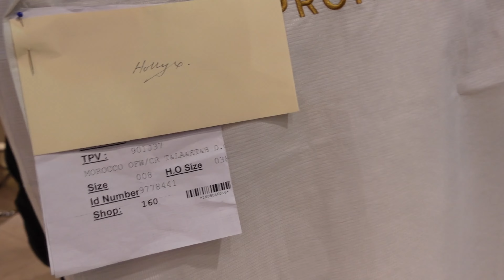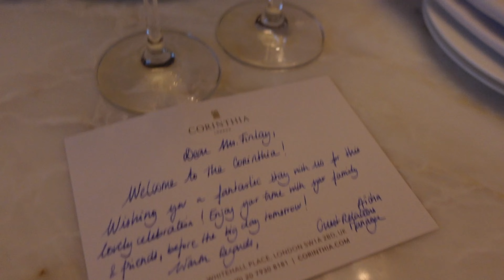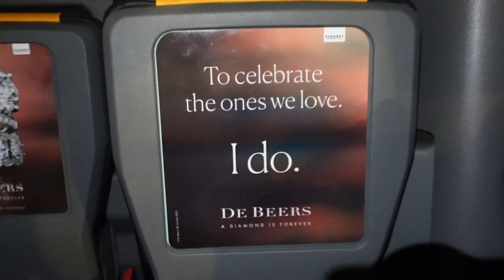Wedding Vlog Part I : Day Before The Wedding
Part II coming soon :) Message @hj.mua on insta for suppliers :)